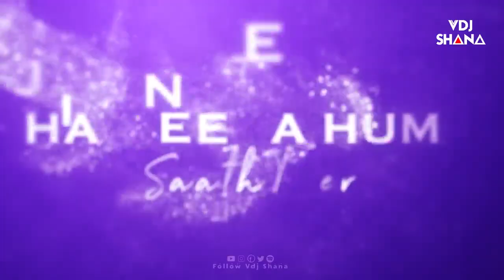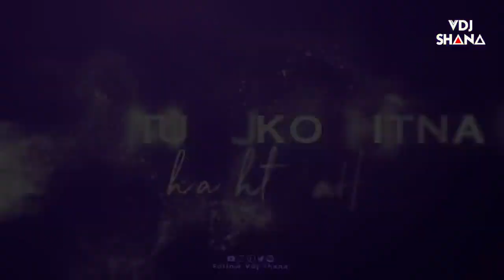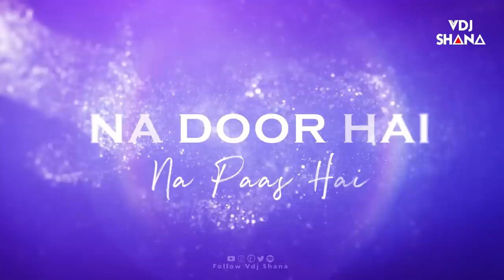Bleeding Heart Mashup 2024 ( Vdj Shana Mashup ) _ Sadness Chillout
Song :- Bleeding Heart Mashup 2024
Mashup :- Vdj Shana
Visual :- VdjHeartless

🎵Collab With Sony Music India

1. Song: Baarishon Mein X Bheegi Bheegi Raaton Main
   • Baarishon x Bheegi Bhe...

2. Song: Bana Sharabi (Lofi Flip)
   • Bana Sharabi - LoFi Fl...

🎵Collab With Saregama Music

1. Song: Do Ghoont X Mungda Drill Remix
   • Do Ghoont - Club Mix

Follow Vdj Shana

Track Use And Original Credit:

SONG: SAWARE
SINGER: ARIJIT SINGH
LYRICS: AMITABH BHATTACHARYA
MUSIC LABEL: T-SERIES

Link:    • Saware Full AUDIO Song...

Song: Main Royaan
Singer: Tanveer Evan & Yasser Desai
Lyrics: Rana Sotal
Music Composed, Produced and Programmed by Rajat Nagpal
Guitars: Rhythm Shaw
Flute: Kiran
Recorded by Rahul Sharma, Assist by Samir Dharap at Studio 504
Mixed by Rajat Nagpal & Rahul Sharma
Mastered by Naweed @Whitfield Mastering London
Featuring: Rohit Zinjurke & Akaisha Vats

Link:    • MAIN ROYAAN - Rohit Zi...

Song: Heer Ranjha
Singer: Rito Riba
Lyricist: Rito Riba & Rana Sotal
Music programmed & produced by Rajat Nagpal
Guitars Shomu Seal
Recorded by Rahul Sharma Assist by Samir Dharap
Mixed by Rajat Nagpal
Mastered by Naweed @ Whitfield London .

Link:    • HEER RANJHA - Rito Rib...

Lyrics - Kumaar
Song adapted from B.Praak, Jaani & Hardy Sandhu's Soch (T- Series Music)
Vocals Recorded by - Surajit Ghosh at T-Series Studios
Live Dobro & Banjo - Ankur Mukherjee
Live Guitars - Joel , Armaan Malik & Ankur Mukherjee
Live Instruments recorded by - Benvin Fernandes & Aslam Khan at Audio Slam Studios

Link:    • Soch Na Sake FULL VIDE...

Song: Na Door Hai Na Paas Hai
Lyrics: Kausar Munir
Singer: Darshan Raval
Music Label: T-Series

Link:    • Chandu Champion: Na Do...

*The original Copyright(s) is (are) Solely owned by the Companies/Original-Artist(s)/Record-label(s).All the contents are intended to Showcase the creativity of th